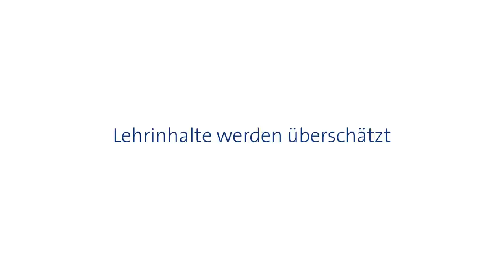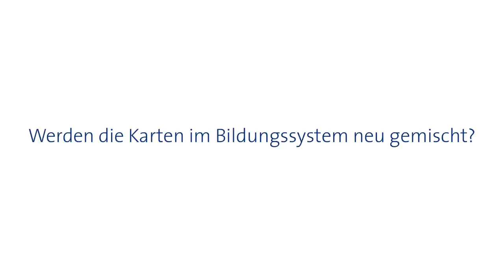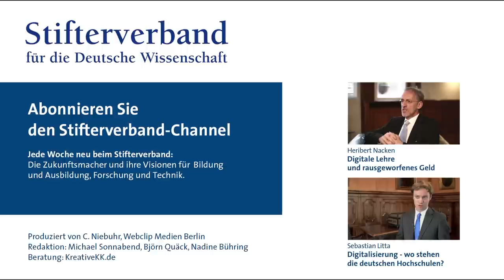Ulf-Daniel Ehlers: Digitale Hochschulen und die Illusion des Contents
Muss man nur die richtigen Inhalte ins Netz stellen und schon kann jeder Rocket Science machen? So funktioniert das nicht, meint Ulf-Daniel Ehlers, Vizepräsident der Dualen Hochschule Baden-Württemberg, und wirft einen Blick in die Zukunft: Hochschulen werden sich stärker vernetzen. Und was die Digitalisierung deutlich vor Augen führt: Bildung ist mehr als Lehrinhalte.